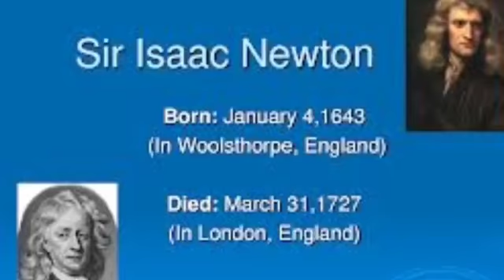The Discoverer by Brandon, Zane, and Alyssa